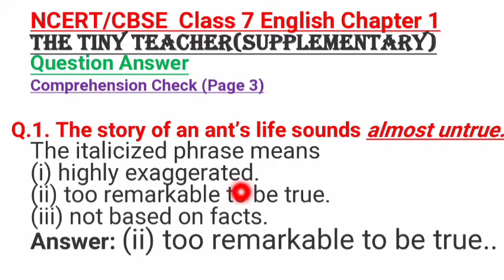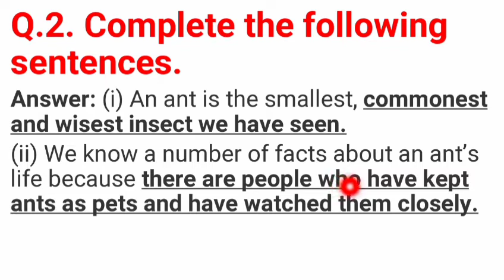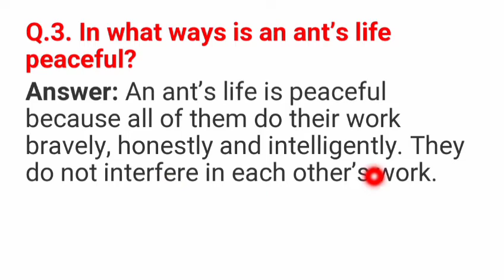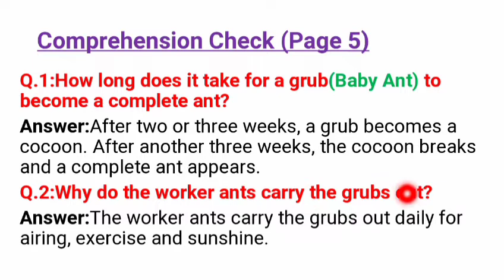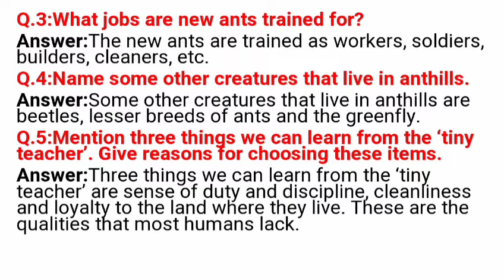the tiny teacher question answer|the tiny teacher class 7 questionanswer#thetinyteacherclass7English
the tiny teacher question answer
the tiny teacher class 7 in english question answer exercise
the tiny teacher class 7 question answer
the tiny teacher class 7 questions answers
class 7th english the tiny teacher question answer
class 7 english chapter 1 the tiny teacher question answer
the tiny teacher class 7th question answer
the tiny teacher word meaning
the tiny teacher class 7 in hindi
the tiny teacher class 7 explanation
the tiny teacher class 7 in english in hindi